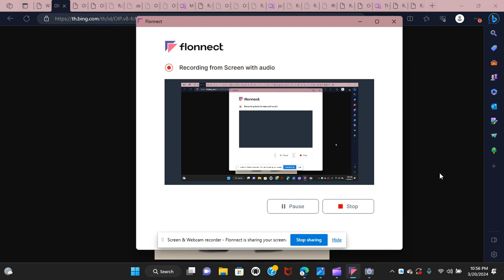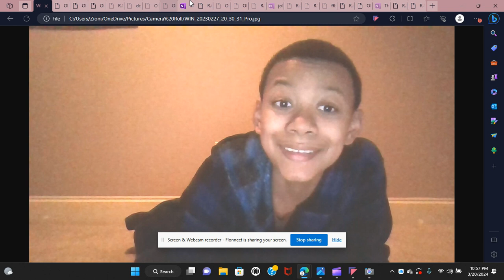ZOSJCH Season 1 Episode 20: Frybo Part 10 - Scarlet Witch Told Zion To Put His Clothes On